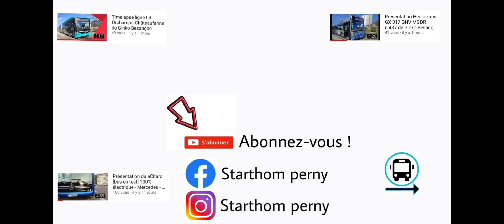Roadmovie de nuit bus Iveco urbanway 18 GNC n.517 sur la ligne L3 de Ginko Besançon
1er juillet